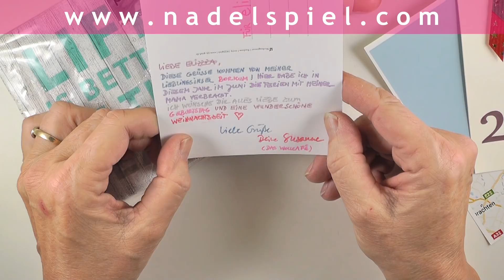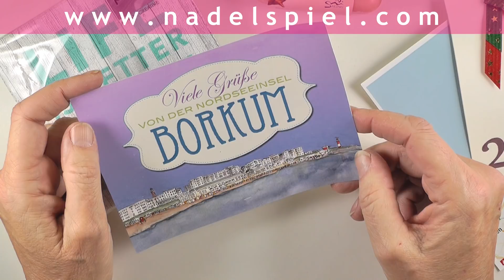nadelspiel Adventskalender * 23. Dezember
* Die liebe Susanne, die das wunderbare Wollcafé in Fellbach bei Stuttgart betreibt, schickt ihre Adventsgrüße aus Borkum. Vielleicht verschlägt es Dich ja mal an den Donaustrand bei Wien, liebe Susanne!
Das heutige kostenlose Strickmuster findest Du auf nadelspiel.com